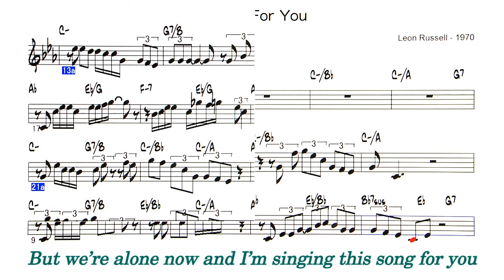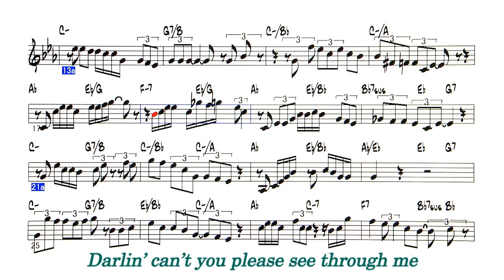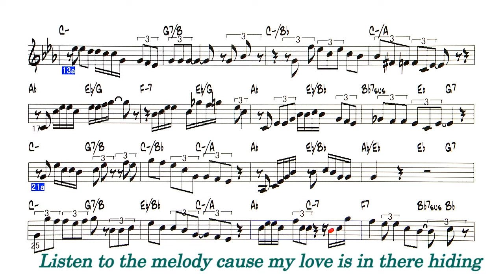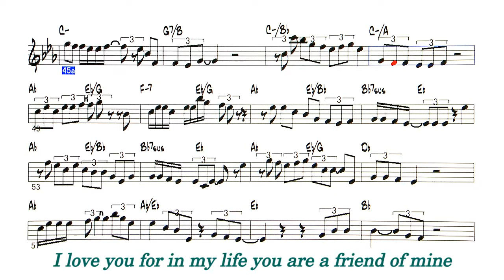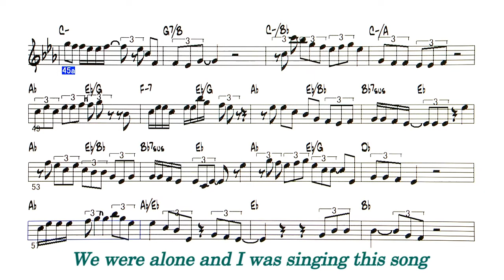A Song For You ( Ray Charles V ) - Sample ( C 🎹 )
Backing Track - A Song For You
                         ( by    Leon Russell - 1970 )

I've been so many places in my life and time
今までいろんなところを旅してきた
I've sung a lot of songs I've made some bad rhyme
沢山の歌を歌ったし　歌詞を間違えたりもした
I've acted out my love in stages
ステージではいつも　愛を歌っていた
With ten thousand people watching
何千人もの観衆の前で
But we're alone now and I'm singing this song for you
でも今は君と僕の二人きり　君だけにこの歌を歌っている

I know your image of me is what I hope to be
君が僕をどう思っているか　ちゃんと知っているよ
I've treated you unkindly but darling can't you see
辛いこともあったかも知れないけど　でも分かってほしい
There's no one more important to me
僕には君しかいないんだ
Daring can't you please see through me
僕の気持ちが分からないのかい
Cause we're alone now and I'm singing this song for you
僕らは今二人っきりで 　僕はこの歌を歌っているというのに

You taught me precious secrets of the truth withholding nothing  (Applicable place)
君は大切なことを教えてくれた　惜しみなく真実を与えてくれた
You came out in front and I was hiding
僕は君の影に隠れてしまっている　でも今の僕は立ち直っているんだ
But now I'm so much better and if my words don't come together  (Applicable place)
言葉で通じないのなら　メロディーを聞いてくれればいい
Listen to the melody cause my love is in there hiding
そこには愛が隠されているから

I love you in place where there's no space or time
君を愛している　時間も空間も関係なく
I love you for in my life you are a friend of mine
真剣に愛しているんだ　君は僕の友人なんだ
And when my life is over remember when we were together
僕が死んでしまっても　一緒にいた日々を思い出して
We were alone and I was singing this song for you
僕らは二人きりで　僕が歌を歌っていたことを
たった二人きりで　僕が歌を捧げていたことを
This song for you
あなたのためにこの曲を